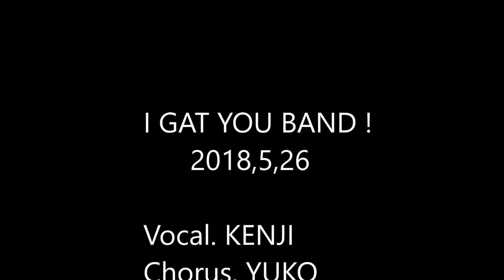Traveling Bus - I GAT YOU BAND ! -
2018,5,26   「五月病を吹き飛ばせ in 香椎」
at 香椎ふれあい広場